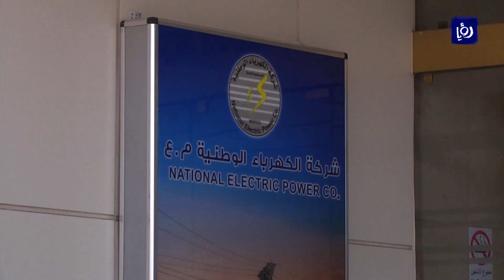3200 ميغاواط الحمل الكهربائي للمملكة اليوم هو الأعلى هذا العام - (3-7-2017)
بلغَ الحملُ للنظامِ الكهربائي خلالَ اليومِ الثاني لموجةِ الحر التي تمرُ بها المملكةُ نحوَ ثلاثِ الافٍ ومئتي ميغا واط وهو الاعلى خلالَ هذا العام، بحسب مدير عام شركة الكهرباء الوطنية عبد الفتاح الدرادكة.